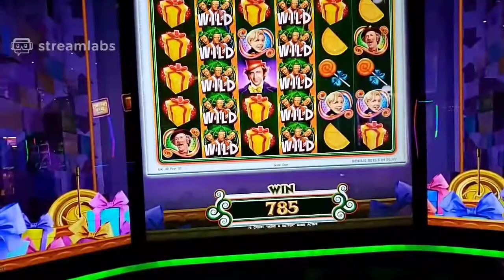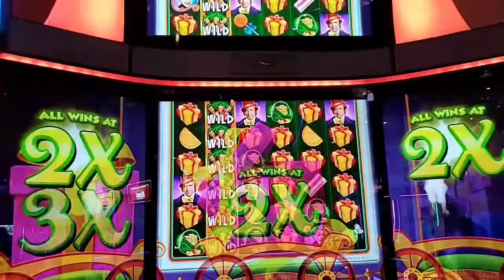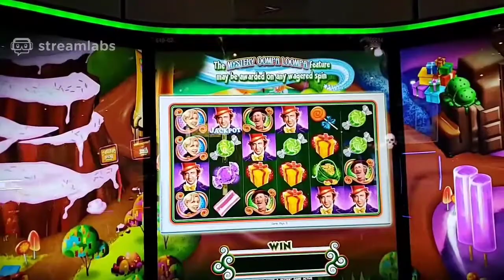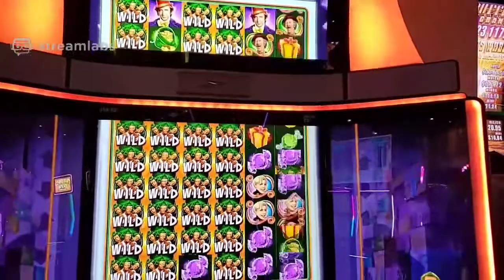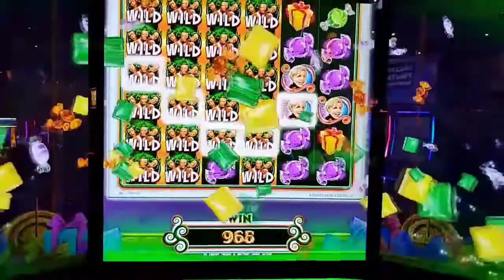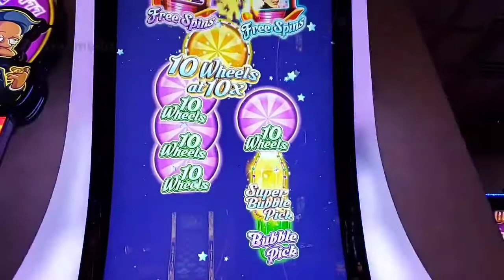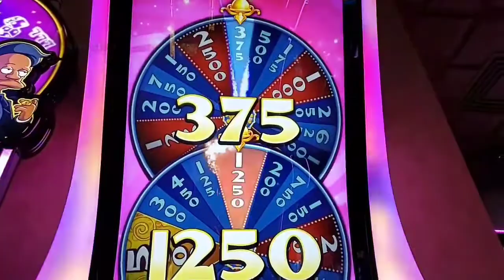WONKAVATOR LIVE PLAY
FEATURES & A BONUS